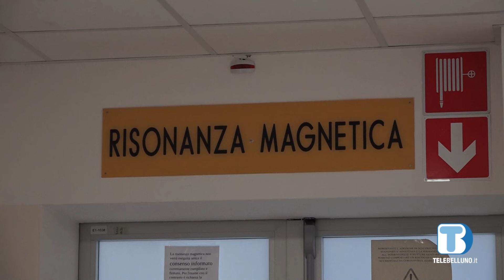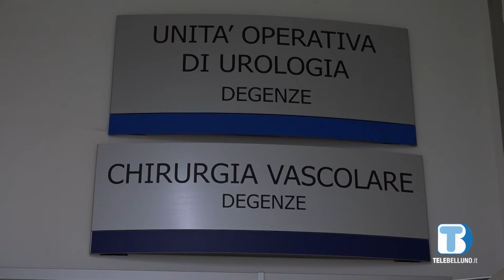Il tumore alla prostata